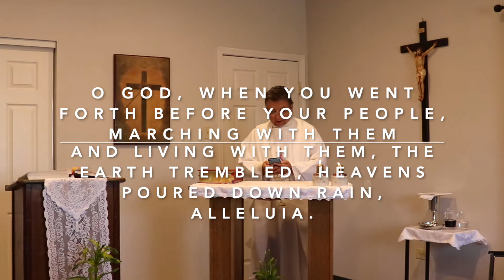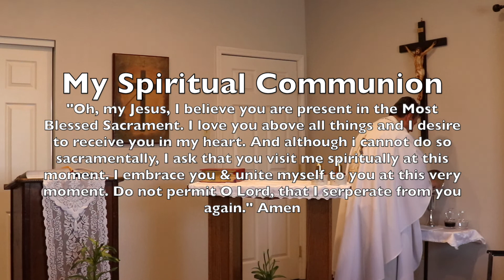Friday Third Week of Easter - May 01, 2020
Blessed Sacrament

Rev. Benjamin Flores

Lectors: Sister Rachel Vallarta

First Reading:
Acts: 9:1-20

Gospel:
JN 6:52-59

To stay updated on all things related to Blessed Sacrament download the MyParish App, just TEXT "APP" to 88202